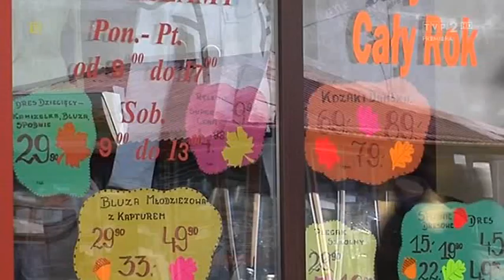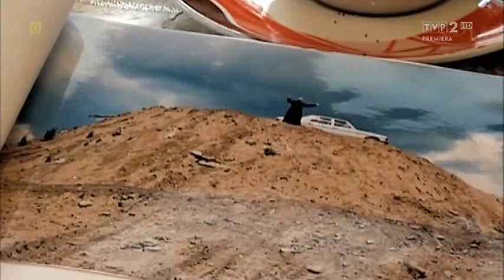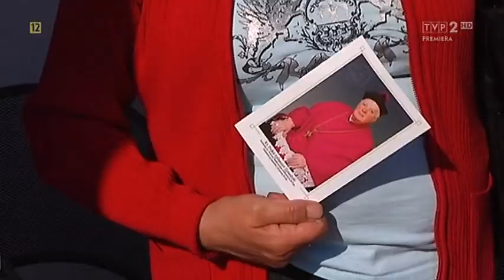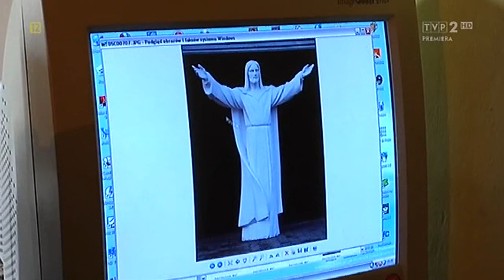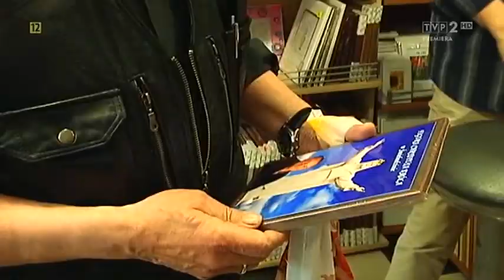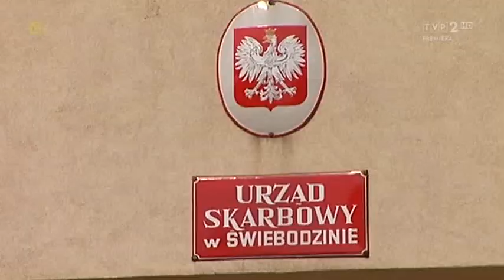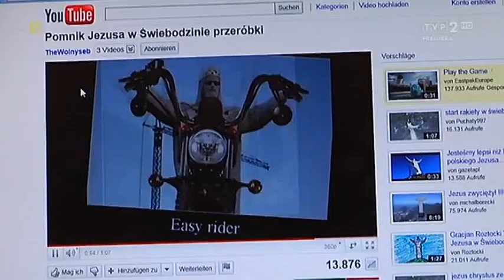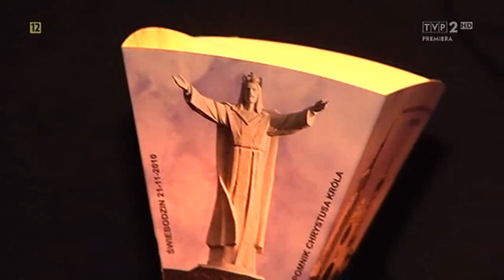Przystanek Świebodzin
Film opowiada o budowie największego na świecie pomnika Chrystusa króla, która trwała 5 lat.

Podziel się:  Share on emailShare on facebookShare on wykopShare on twitterShare on naszaklasa

Cały pomnik ma wysokość ponad 50 metrów, z czego 16 metrów stanowi usypany kopiec. Na szczycie 33 - metrowej figury znajdzie się pozłacana korona. Ciężar całej konstrukcji szacowany jest na ok. 440 ton.

Jest to największy na świecie pomnik Chrystusa Króla. Jest kopią tego z Rio de Janeiro, ale polska figura ma na głowie koronę.